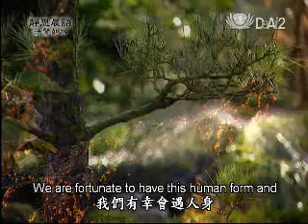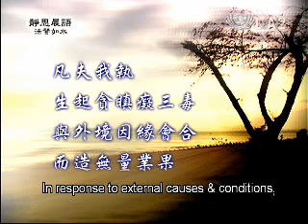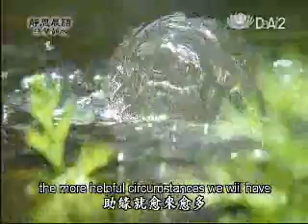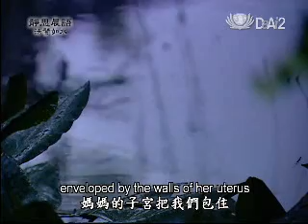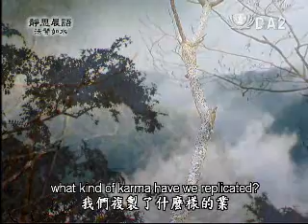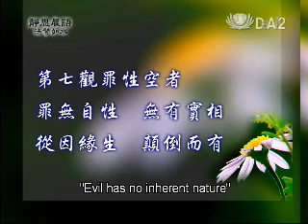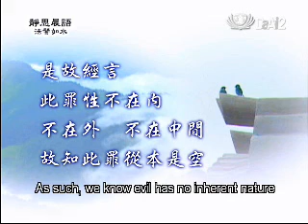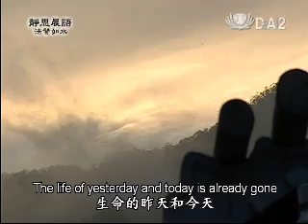20110609《靜思晨語。法譬如水》因緣生滅念無常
凡夫我執
生起貪瞋癡三毒
與外境因緣會合
而造無量業果

因果業力反覆會聚
眾生也因此
循環於六道輪迴中
只有透過不斷的修持
才能跳脫輪迴

一念心就是一顆種子
在日常生活中
產生多少心念
就造作多少的因

因牽連著緣
不斷產生新的種子
因緣果報循環不休
所以要照顧好這念心

第七觀罪性空者
罪無自性 無有實相
從因緣生 顛倒而有

既從因緣而生
亦從因緣而滅
從因緣而生者
狎近惡友 造作無端
從因緣而滅者
即是今日洗心懺悔

是故經言
此罪性不在內
不在外 不在中間
故知此罪從本是空

人性本善
若能知見正確
慇勤精進於佛道
斷除因與緣的會合
就能遏止罪業產生